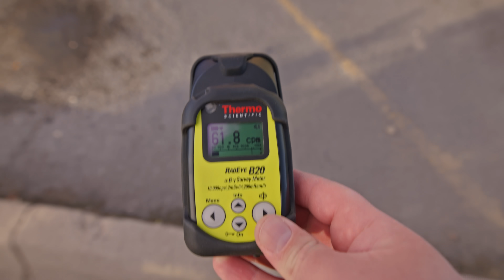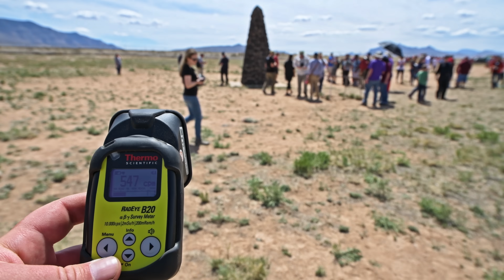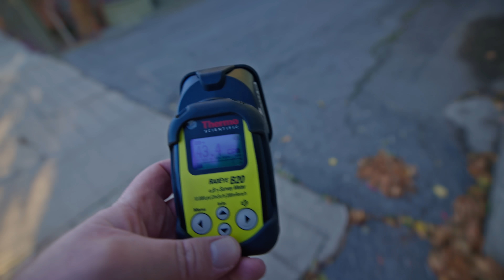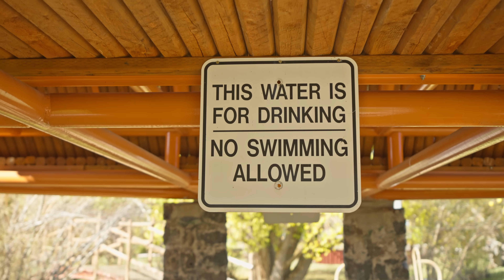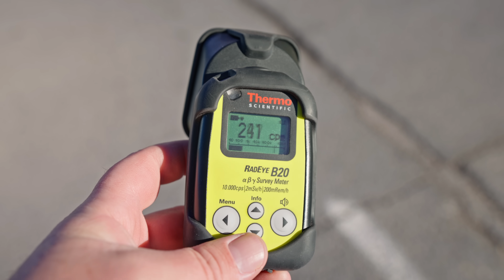Monsanto Making Areas Radioactive in Idaho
In this video I go to the towns of Pocatello and Soda Springs Idaho to find out why there are radioactive hotspots at local businesses and schools.

Camera used: Sony A7S3

Lens used: Sony 16-35mm f2.8

Drone used: DJI Air 2S

Looking for some radioactive rocks check out uraniumstore.com